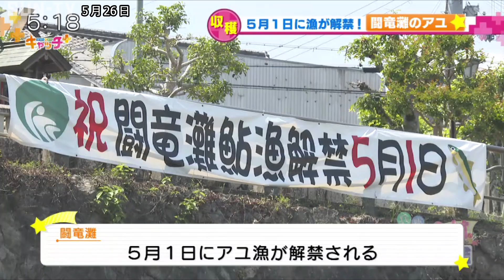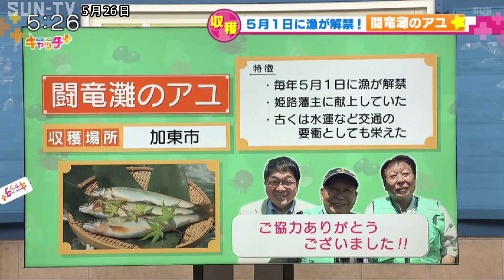闘竜灘のアユに挑戦！【兵庫★スター食材図鑑】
元阪神タイガースのスターの井川慶さんと元宝塚歌劇団のスターの壱城あずささんが、兵庫五国のおいしい旬の野菜や魚などの「スター食材」を収穫し、地元の人におすすめの食べ方を教えてもらう「兵庫★スター食材図鑑」。
今回は兵庫県加東市の闘竜灘のアユに挑戦！

🍽兵庫★スター食材図鑑
元阪神タイガースのスターの井川慶さんと元宝塚歌劇団のスターの壱城あずささんが、兵庫五国のおいしい旬の野菜や魚などの「スター食材」を収穫し、地元の人におすすめの食べ方を教えてもらいます。

©SUN-TV,co.ltd